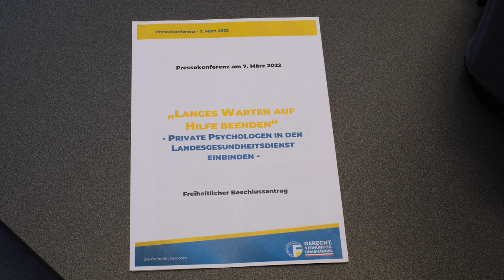Private Psychologen in den Landesgesundheitsdienst einbinden | Aufzeichnung PK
Die Corona-Krise hat den ohnehin großen Bedarf an psychologischer Betreuung in unserer Gesellschaft nochmals deutlich erhöht. Um ein ausreichendes Angebot für die gestiegene Nachfrage zu schaffen, fordern die Freiheitlichen bei der anstehenden März-Sitzung im Landtag mit einem Beschlussantrag eine verstärkte Einbindung von privaten Psychologen in den Landesgesundheitsdienst, womit Patienten die Kosten für ihre private Behandlung rückvergütet werden soll. Damit sollen Wartezeiten reduziert und der Psychologische Dienst des Sanitätsbetriebes entlastet werden.